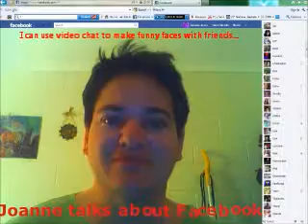My Thoughts About Facebook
Facebook has been one of the most fun websites for me ever.